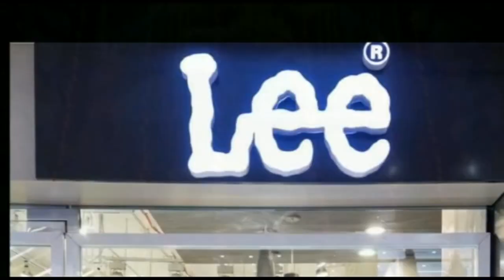दिल्ली के मुख्यमंत्री अरविंद केजरीवाल ने छठ पर्व को दिल्ली में मनाने पर रोक लगा दी है।